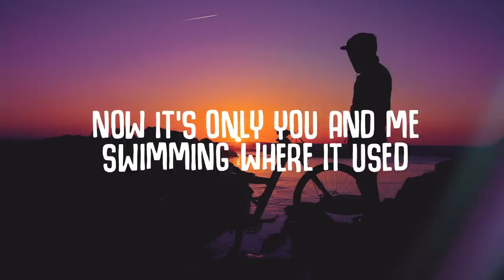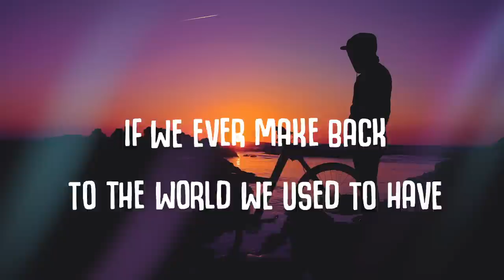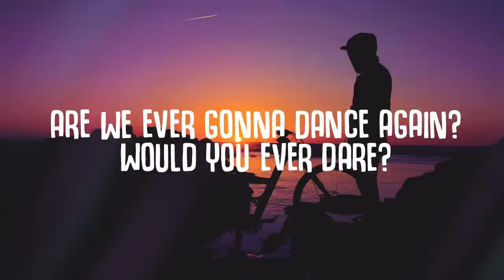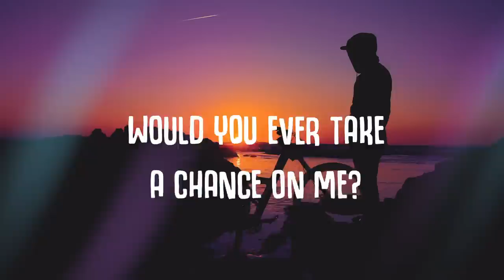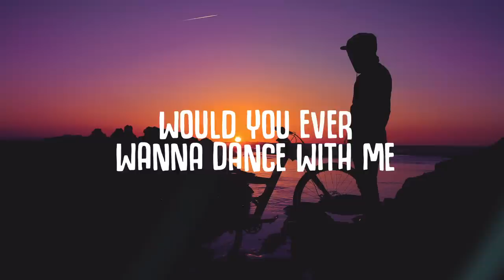JUNG - Polar Bears (Lyrics)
Soon

🎤  Lyrics:
[VERSE 1]
We were raised in 2020
Everything we heard
We did not believe a word
They said that we were too many
So they took out the machines
And they wiped the surface clean

[PRE]
Arctic water everywhere
Where are all the polar bears and penguins and tigers
Now it’s only you and me
Swimming where it used to be a city, our city

[CHORUS]
Are we ever gonna dance again?
Would you ever dare?
Would you ever take a chance on me?
If we ever make back
To the world we used to have
Would you ever lay your eyes on me?

[VERSE 2]
Remember when we had the borders
Didn’t care about the mess
Voted potus, Mr. West
Now we’re hiding in the forest
Running ‘round the cemeteries
Singing about the lemon trees

[PRE]
{Wonder how?)
Poison in the atmosphere
Radiation everywhere, the rain is contagious
We’re sitting on a mountaintop
Levels of the sea won’t stop, horizon is rising

[HOOK]
Would you ever lay your hands on me
If it wasn’t for this tragedy
Would you ever wanna dance with me
Would you ever lay you eyes on me

[MID8]
Hear the machines
Humming melodies
Oh-oh

Recommended:
Topic - Breaking Me (Lyrics) ft. A7S